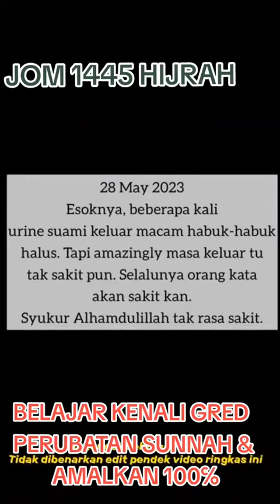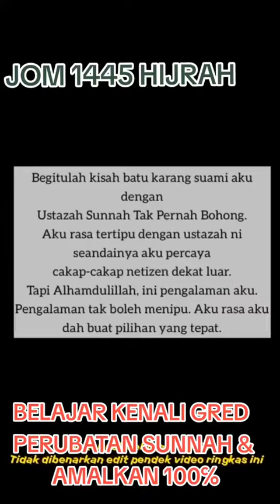Jom 1445 hijrah belajar kenali gred perubatan sunnah dan amalkan 100% -batu karang boleh dirawat